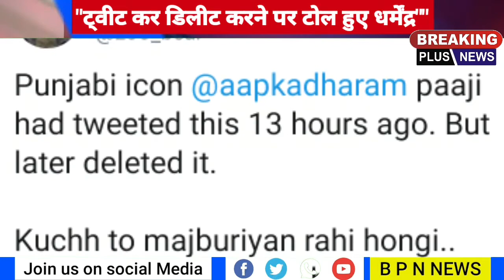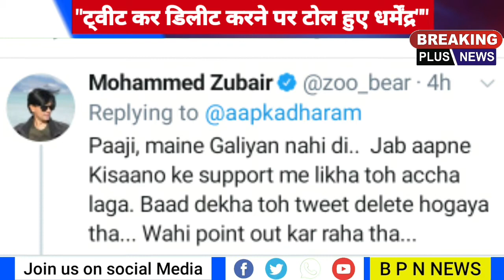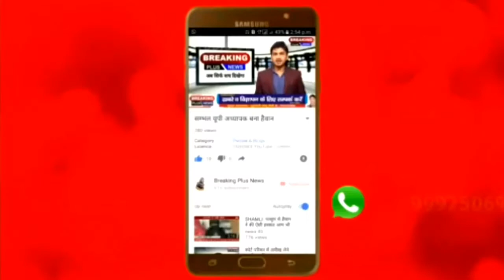ट्वीट कर डिलीट करने पर ट्रोल हुए धर्मेंद्र यूजर को जवाब में लिखा जी भर के गाली दो